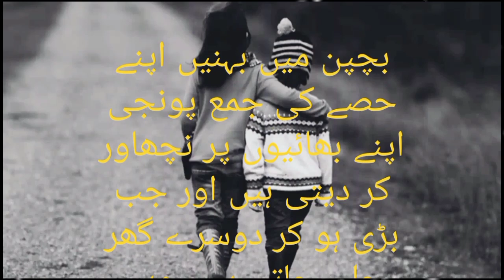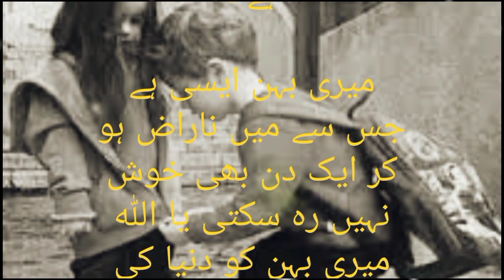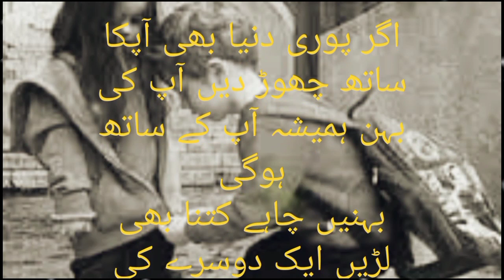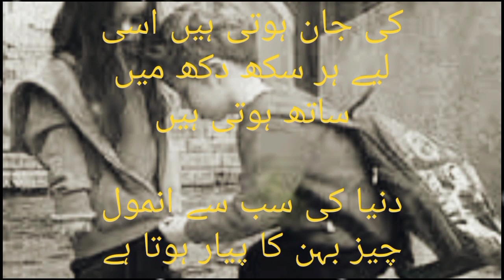Bahan Bhai ka pyaar